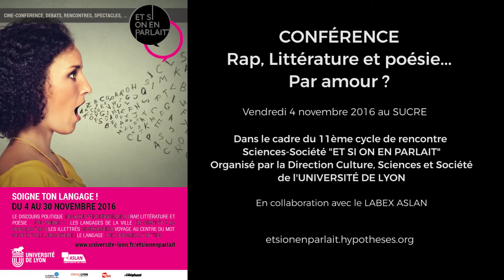CONFERENCE : Rap, Littérature et poésie ... Par amour ?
Comprendre et (re)découvrir le(s) rap(s) en combinant les regards d’artiste et de chercheurs.
Nous avons décrypté cette discipline artistique et découvert les liens ou les ruptures que le rap entretient avec des procédés linguistiques, littéraires et poétiques.

Avec :
• Medhi Krüger : Rappeur, poète, chanteur, slameur.
• Corentin Roquebert : doctorant au Centre Max Weber (CNRS, ENS de Lyon, Université Lumière Lyon 2, Université Jean Monnet)
• Anthony Pecqueux : sociologue, chargé de recherche au Laboratoire AAU (CNRS, Centrale Nantes, ENSA Grenoble, ENSA Nantes) et directeur du Centre de Recherche sur l’Espace Sonore et l’environnement urbain (CRESSON)
Modération : Samuel Belaud (Université de Lyon)

Soirée organisée dans le cadre du 11ème cycle de rencontre Sciences-Société ET SI ON EN PARLAIT par la Direction Culture, Sciences et Société de l’UNIVERSITE DE LYON

Partenaires : Le Sucre / Sensible
Réalisation : Abrupt